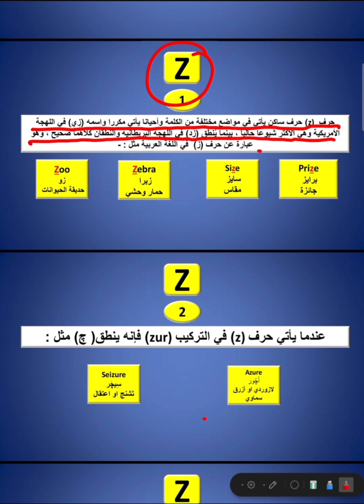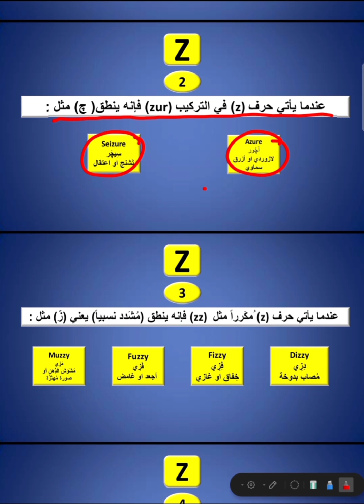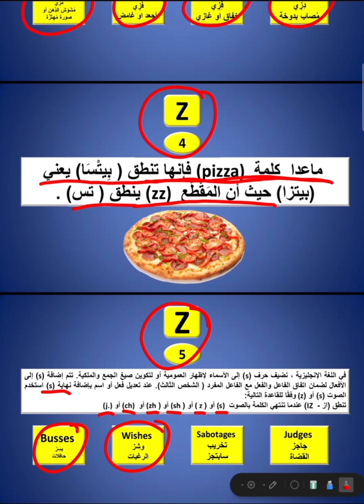كيفية نطق الحرف Z